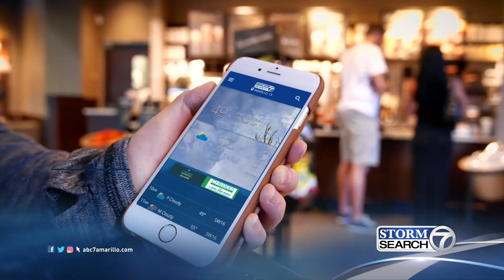TEAMFOCUS15DELANEY 15 040419